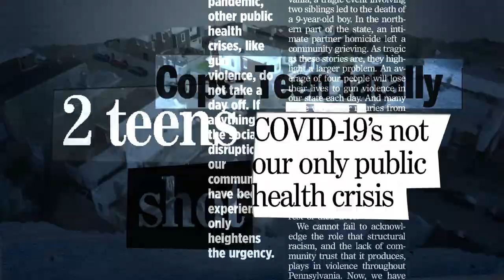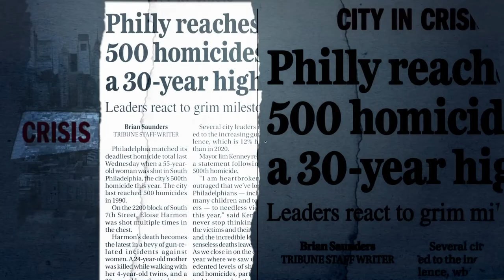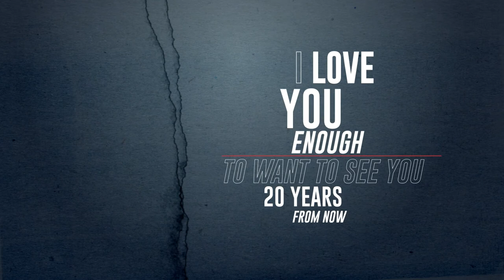Trigger Film Trailer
TRIGGER is both a call to understanding and a call to action about the roles each of us has to play in combatting the gun violence epidemic in Philadelphia and beyond.

Featuring storytellers from Philadelphia sharing their lived experiences with gun violence and their shared search for hope with a vengeance.

A father who lost his son, a trauma nurse at a city hospital, a high school principal, community activists, doctors, scholars, shooters, victims, and their families all share their stories revealing layers of hurt that extend beyond the individual, family, and first responders to entire communities in need of healing. And yet they each search for hope with a vengeance. These storytellers are committed to using their horrific experiences to help others. For some, resilience and hope are key elements of survival. TRIGGER is both a call to understanding and a call to action. Each of us has a role to play in combatting this gun violence epidemic.

Following in the footsteps of internationally recognized We Breathe, We Live: Brotherly Love Protest Stories, and together with creative partners FreshFly Films and PWPVideo, First Person Arts has created this documentary to help blanket the city of Philadelphia with trauma supports. We want to bring these powerful, first-person stories to your community and hear your stories.

Directed by: Glenn Holsten. Produced by: FreshFly Films

Presented by the City of Philadelphia Department of Behavioral Health and Intellectual disAbility Services, the DBHIDS Division of Planning Innovation, and the DBHIDS Engaging Males of Color Initiative.